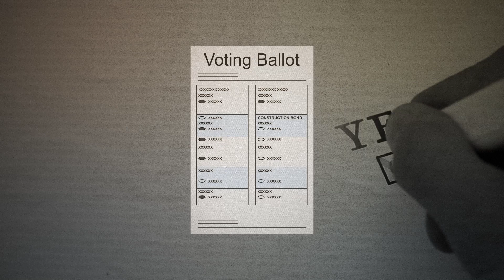What Are Construction Bond Measures?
Not only are voter approved bonds are a key source of work for UnionCarpenters but they also give us an opportunity to build the critical Infrastructure our communities need to thrive.